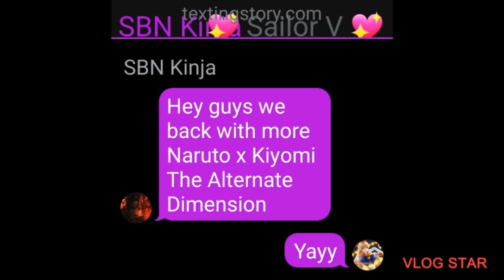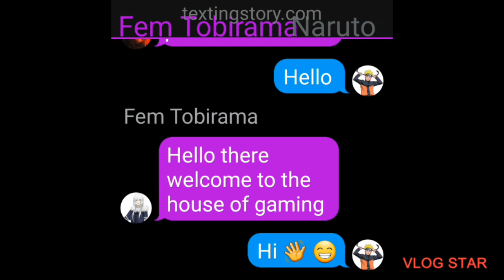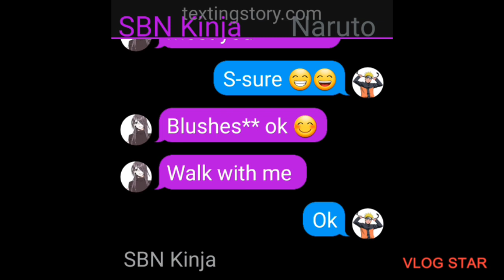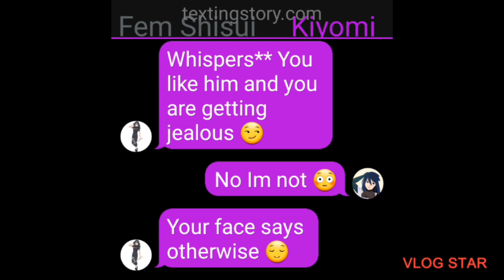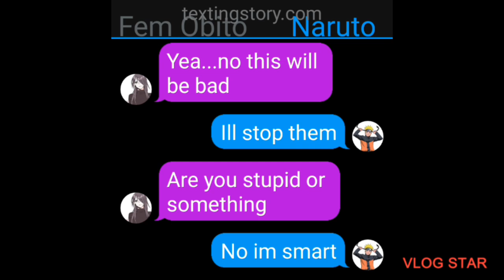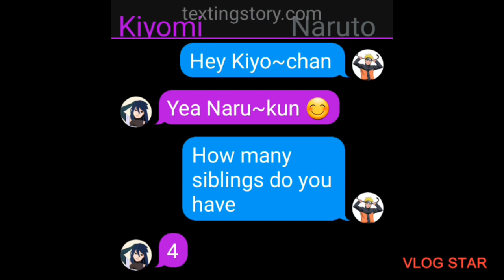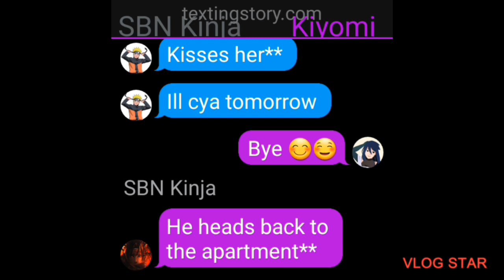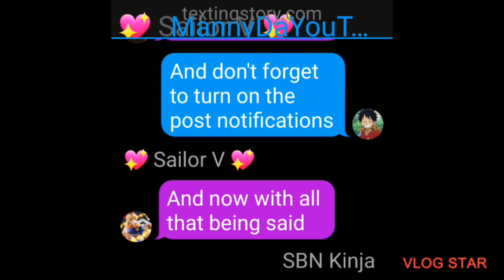Meet and Greet | Naruto X Kiyomi The Alternate Dimension Pt. 2